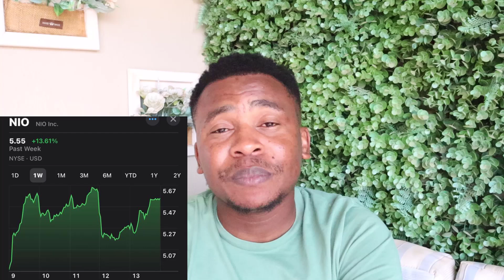Nio Stock Updates: This could be the beginning...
On today's video we will be talking of the Nio latest stock price updates looking at the $5.55 stock price, which the stock closed trading at yesterday and where it could be going from here. So watch this video until the end to understand why this might be the best time to jump in the stock or increase your holdings and the share price is showing the potential heading back to double digits. Otherwise I hope you enjoy this one.